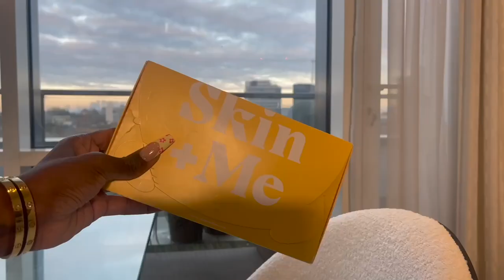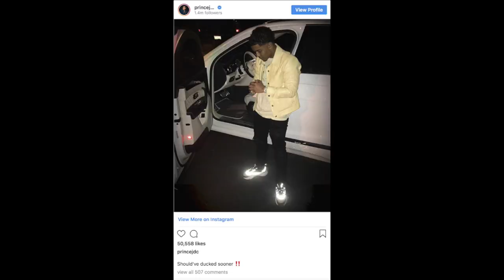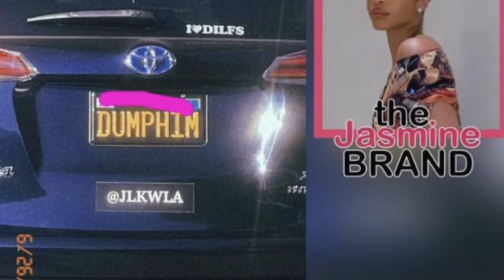The Consequences of Being A City Girl: Case Study: LORI HARVEY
@skinandmehq ad Code : BREENYF8Q94
To receive ONE MONTH FREE.
Only Available For UK

COMMENTS ARE DISABLED BECAUSE Y'ALL DON'T KNOW HOW TO ACT WHEN YOU DISAGREE WITH SOMEONE.

The gwerls ARE NOT going to like this one 👀…. IF you came to hear an echo chamber of the SAME opinion about this TOPIC, you’ve got the wrong video… we look at all perspectives over here, okayyyyy.

I’m a fan of Lori Harveys brand but I am side-eyeing some of these public relationship choices. It’s okay to critique your fave too!!!

I welcome difference of opinions and EVERYONE is entitled to voice their thoughts, just be respectful in the comments even if you disagree.

THIS video is about the effects of “serial dating” or as the youth call it being a “city girl” and Lori Harvey is the Case Study for todays video.

Please COMMENT and LIKE the video to push to the algorithm and if you like this type of content consider becoming a subscriber, it’s free 🥰